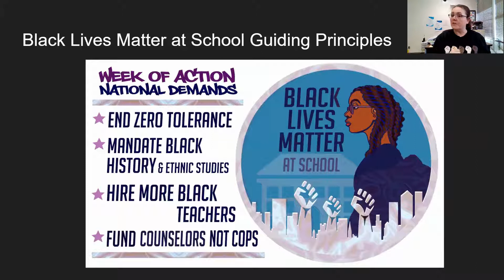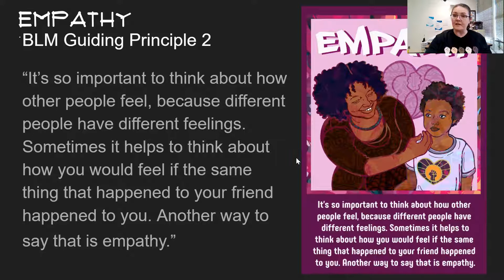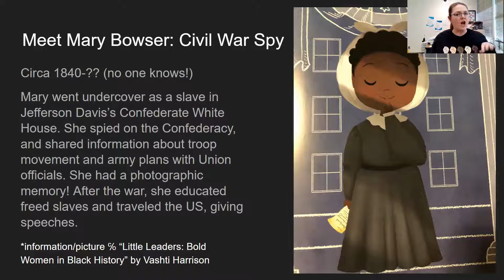Bay School BLM at School Video 1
Hello Bay Broncos! Learn about the first two guiding principles of Black Lives Matter and meet Mary Bowser, Civil War Spy. This is the first of five videos for Black Lives Matter at School Week of Action 2021.